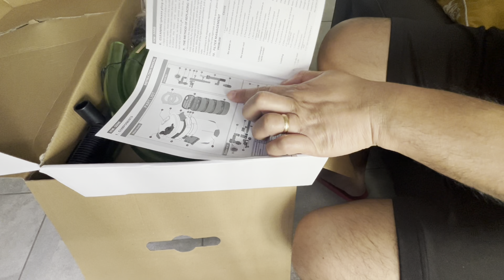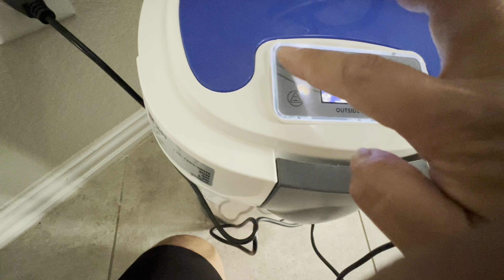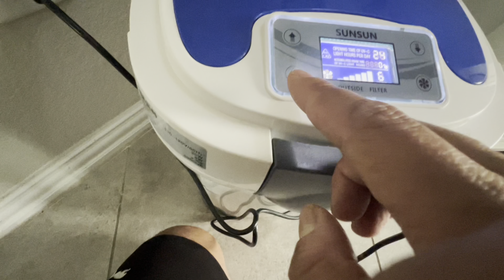Sunsun Canister Filter 3000 not working/defective ! watch this video before you buy!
AMOSIJOY 265GPH 3-Stage Canister Filter, Ultra-Quiet External Aquarium Filter -UV
Here is the link of the canister with UV lights:

Here is the link of wallpaper aquarium 55 to 75 galloon :

Here is the link of 75 aquarium stand :

Here is the link LED lights Aquarium :

Here is the link of canister aquarium:

Here is the link of Aquarium Heater :

Here is the link of glofish gravel: